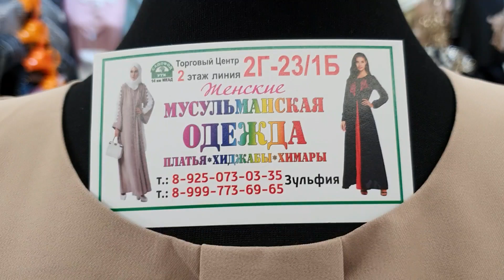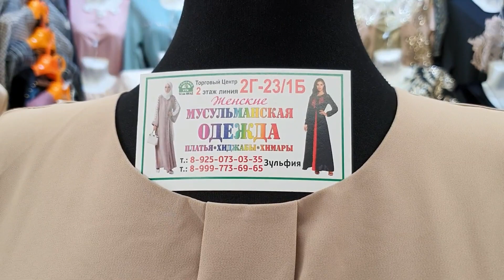🌺НЕЖНОЕ ПЛАТЬЕ 🌺 🌻ВЕСЕНИЕЕ НАСТРОЕНИЕ🌻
И КАК НАРЯДКА И КАК НА КАЖДЫЙ ДЕНЬ
Пошив шикарный расклешонный как АББАЯ  размеры 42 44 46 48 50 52
цвет АРАНЖЕВЫЙ ХАКИ   ПУДРА  ЧОРНЫЙ  СОЧНЫЙ
ЦЕНА ДЛЯ ПОПИСЧИКОВ МОЕГО КАНАЛА
ШОК ЦЕНА. ПО 2500
ТК САДАВОД. ТЦ 2Г 23/ 1Б
ЗУЛЬФИЯ